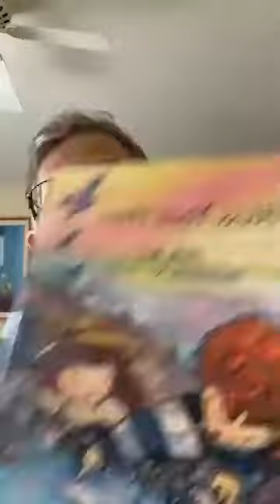SPOT OF SUNSHINE - 74 - "Bless Your Heart"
"Bless Your Heart"  by Holly Bea - a delightful silly book that makes me giggle